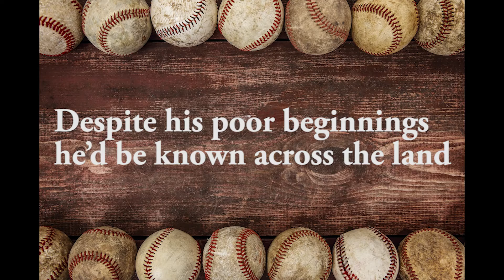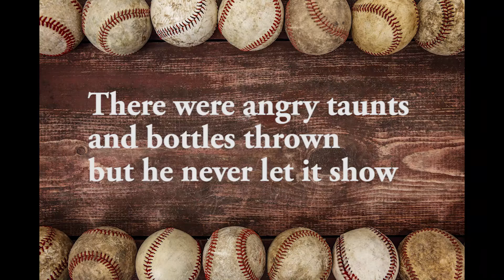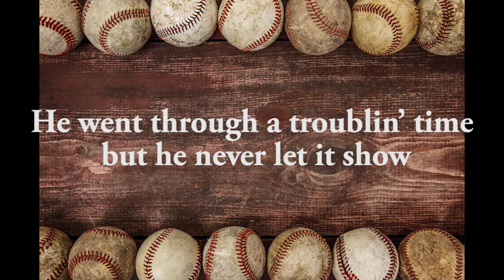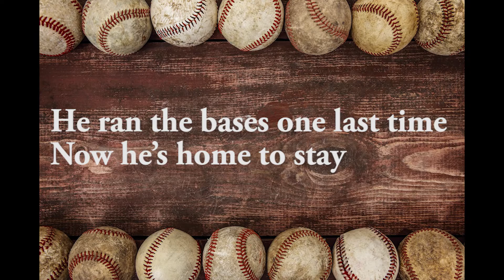Henry Louis Aaron - an original song by Andy & Judy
Hank Aaron’s grew up poor with incredible natural ability. His achievements and home run record are not talked about enough. His is truly a great American story. This song is on our album, Another Ghost Town, released 8/1/23

Written by Andy Daigle

Andy Daigle - Lead vocal, Guitar, Banjo, Harmonica, Percussion
Judy Daigle - Harmony vocal
Greg Daigle - Bass

photo by Suzanne Tucker from Shutterstock